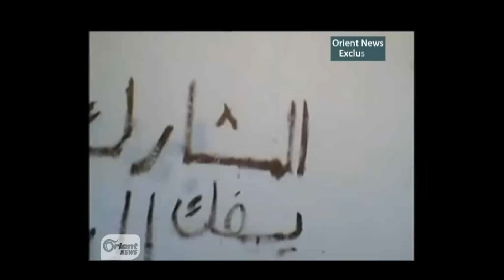اللاذقية..أورينت الاخبارية ترصد حال الرمل الجنوبي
تقرير تلفزيون الأورينت -اللاذقية..أورينت الاخبارية ترصد حال الرمل الجنوبي
AH